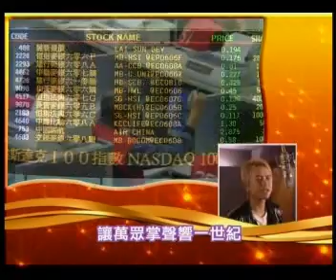Theme Song of Hong Kong 10th Anniversary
Theme Song of the 10th Anniversary of the Establishment of the Hong Kong Special Administrative Region of the People's Republic of China